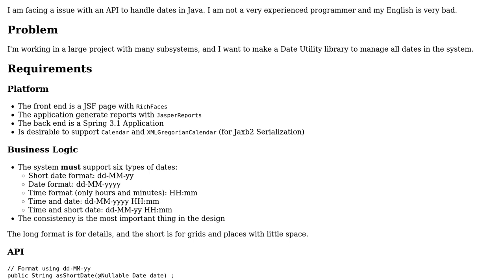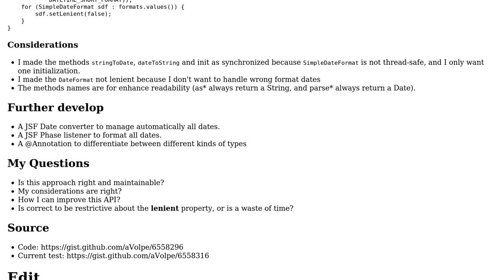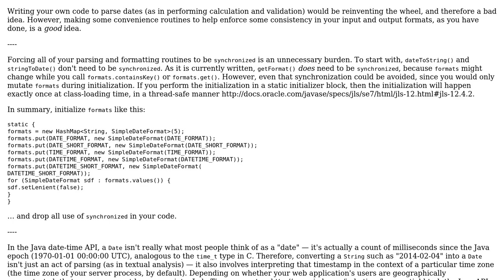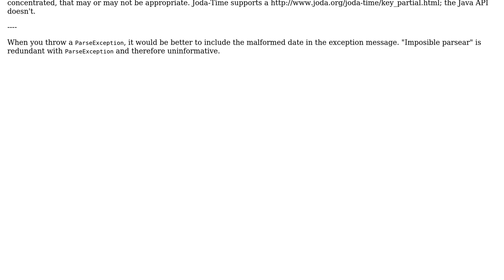Date Format provider (2 Solutions!!)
Date Format provider

With thanks & praise to God, and with thanks to the many people who have made this project possible! | Content (except music & images) licensed under CC BY-SA | Music | Images & others | With thanks to user rolfl user Arturo Volpe user 200_success and the Stack Exchange Network Trademarks are property of their respective owners. You are responsible for your own actions.